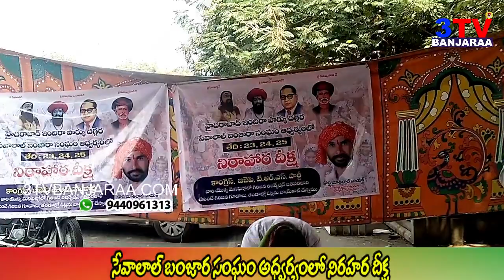Big News || రిజ‌ర్వేష‌న్ పై క్లారిటీ లేని కార‌ణంగా సేవాలాల్ బంజార సంఘం నిర‌హ‌దీక్ష‌ || 3TV BANJARAA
Big News || గిరిజ‌న రిజ‌ర్వేష‌న్ పై రాజ‌కీయ పార్టీలు క్లారిటీ ఇవ్వ‌నందుకు నిర‌స‌న‌గా సేవాలాల్ బంజార సంఘం ఆధ్వ‌ర్యంలో నిర‌హ‌దీక్ష‌..Sevalal Banjara Sangam .Korra Mothilal.

Banjara Live Radio || మ‌న బంజార రేడియో || अपना बंजारा रेडियो ||

Note..Any Copy Right Issues Please Drop Mail at